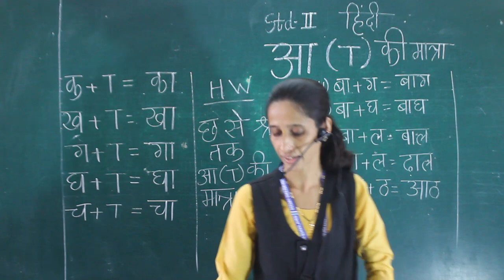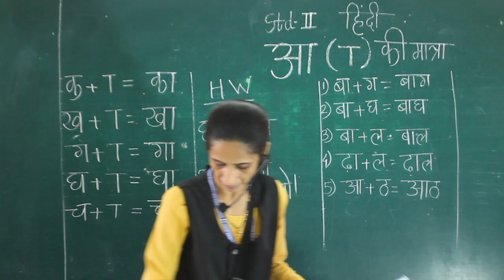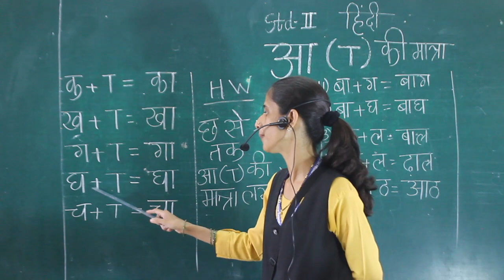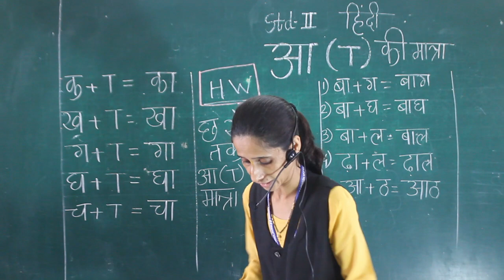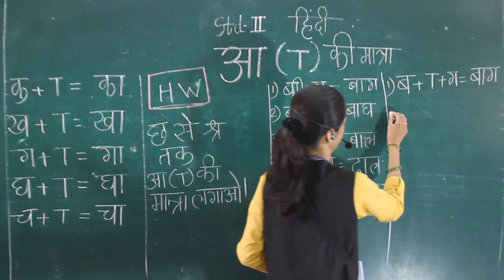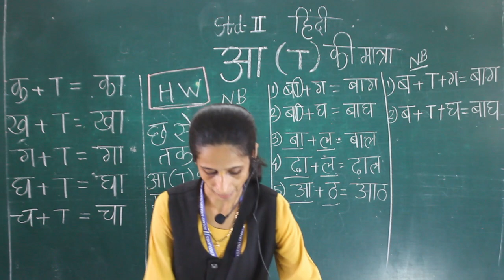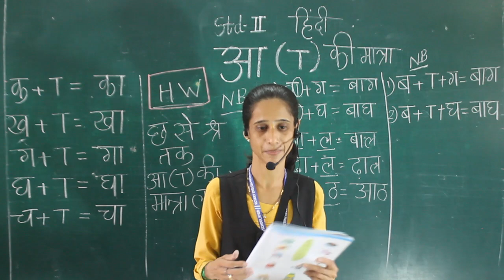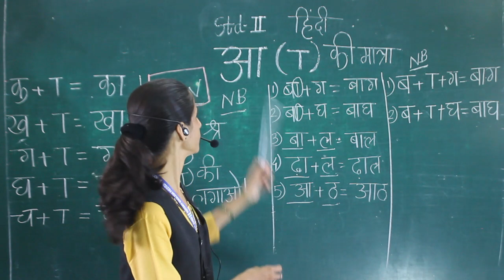Class II AA ki matra Pahechan